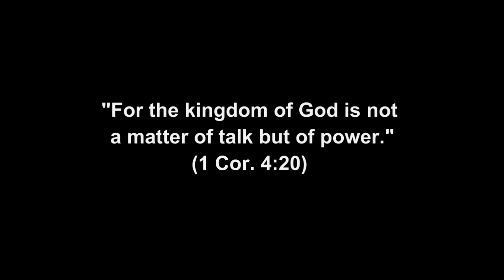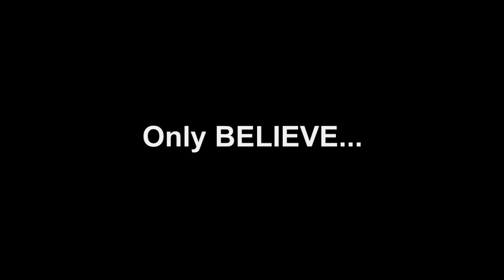MIRACLES at ABS-CBN Philippines - Joshua Tongol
Get Josh's books "The Secret to Awesomeness" and "So You Thought You Knew: Letting Go of Religion":

Location: ABS-CBN network  in Quezon City
Host: Judah Paolo

Watch people experience the love of God through healing.
Listen to a testimony about a Muslim soldier receiving healing and seeing Jesus Christ.

If you'd like to know more about the ministry, please visit us

Instrumental by vaisnava